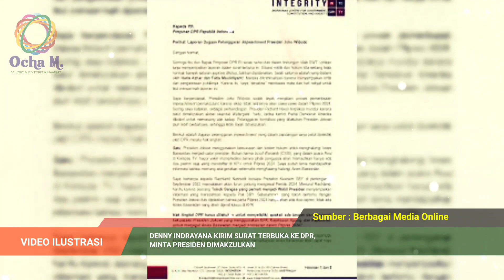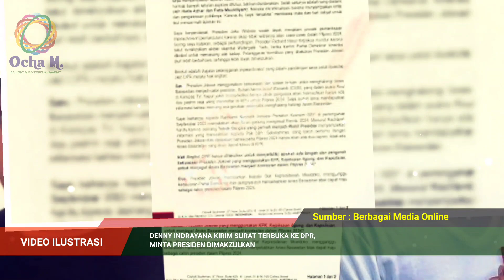Denny Indrayana Kirim Surat Terbuka Ke DPR Minta Presiden Jokowi Dimakzulkan